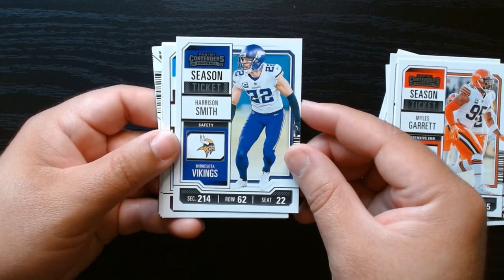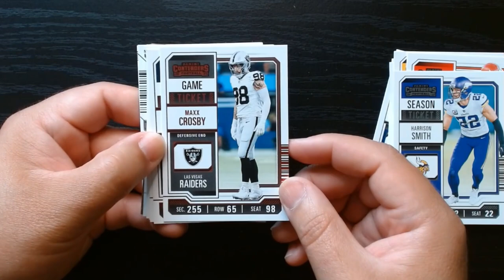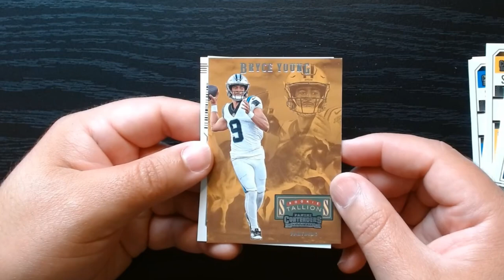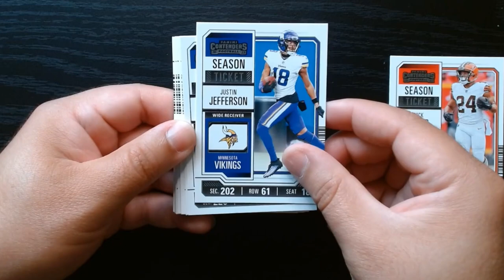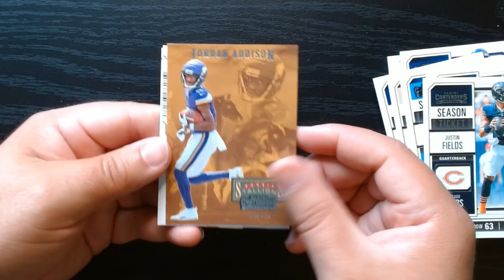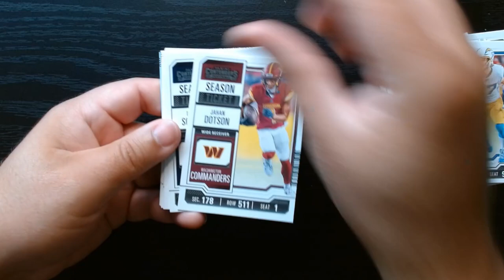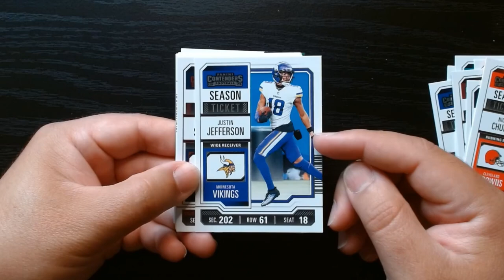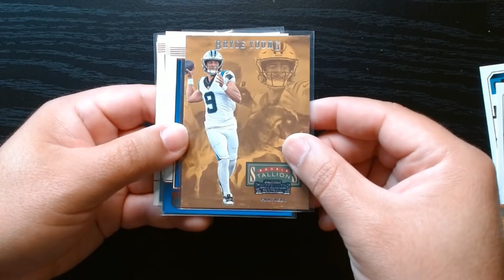2023 Contenders Football Value Packs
Unleash the excitement of the gridiron with the 2023 Panini Contenders Football Value Pack! Each pack is a treasure trove of NFL action, offering a mix of base cards, standout inserts, and autograph or memorabilia cards that capture the essence of the season. Inside, you’ll find a rich variety of cards featuring top rookies, star players, and iconic moments from the league. The 2023 Contenders Football Value Pack is designed to deliver thrilling finds with every pack, making it perfect for collectors and fans eager to enhance their collections. With its blend of design, quality, and potential hits, this value pack offers a premium experience and the chance to score some of the most sought-after cards in football.